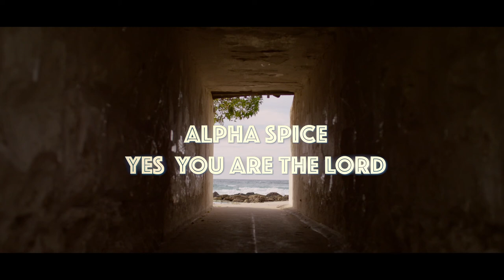1 YES YOU ARE THE LORD 2 , , NEW RELASE GOSPLE YES YOU ARE THE LORD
A GOSPEL SONG ABOUT GOD HIS GOODNESS FAITHFULNESS AND HOW WONDERFULL AND AMAIZING HE IS ... THE BEST YET IN REGGAE, THE LORD IS GOOD THE WONDERS OF THE WORLD AND ALL CREATIONS LAYS IN HIS HANDS.